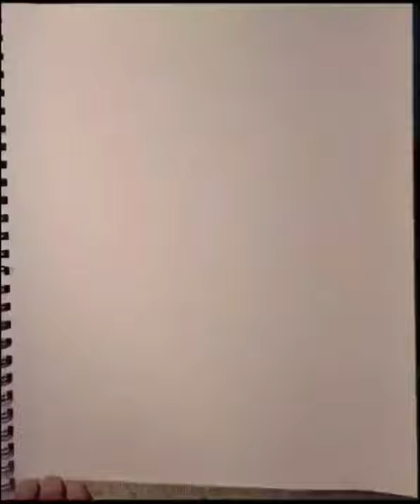Drawing Loki | Time Lapse